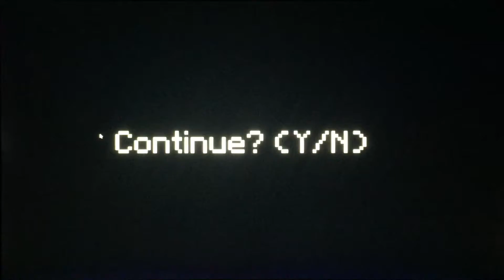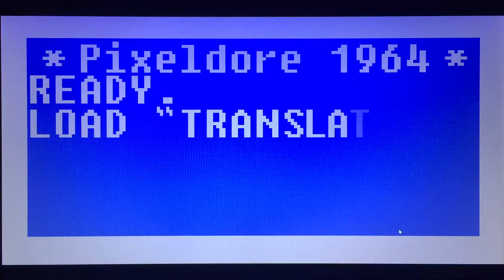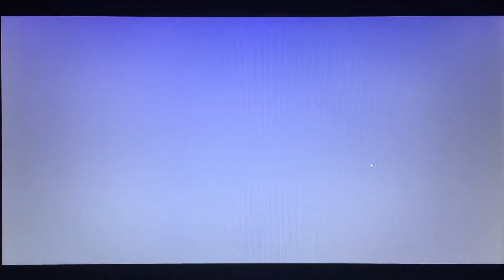PEWDIEPIE?! | McPixel DLC Part 1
We're now going to the DLC SECTION & it includes characters & refrences to some games, movies, animated etc